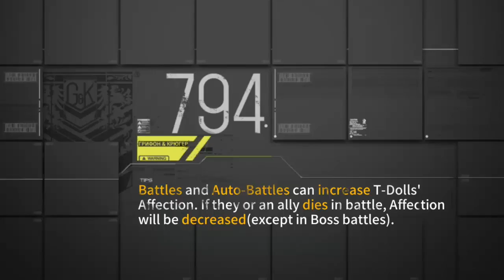[ Girls' Frontline ] Halloween 2019 Mini-Event Freaky Pandemic Story Part 3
Halloween 2019 Mini-Event Freaky Pandemic Story Part 3.